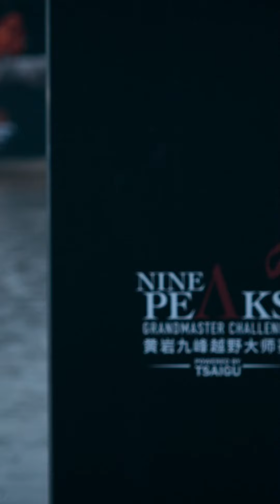「Video Works」 Golden Trail series Jiufeng China